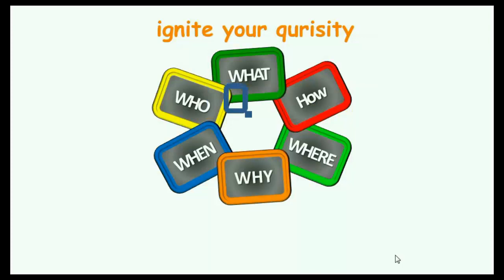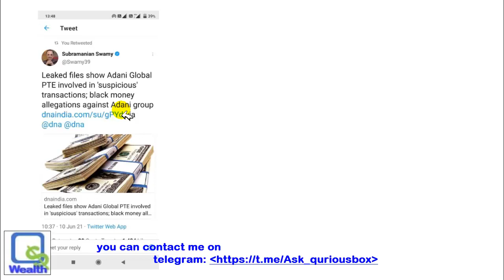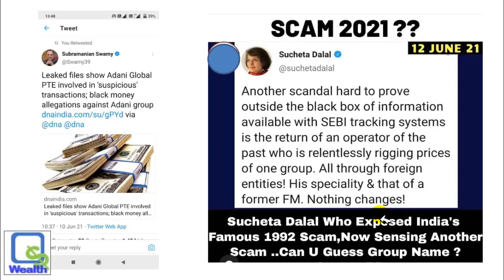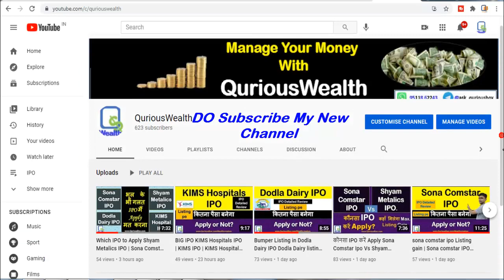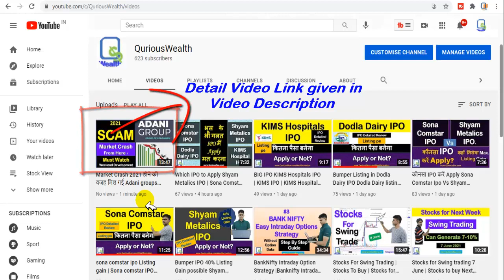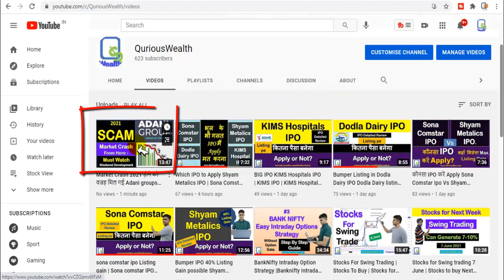STOCK MARKET CRASH 2021 | NEW SCAM | adani group scam 2021 | ADANI fraud NEWS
Dear Investors,
In this video We are discussing news floating related to adani groups scam 2021

Regards,
QuriousBox
0:00 Intro
1:45 Tweets
3:30 CNBC News